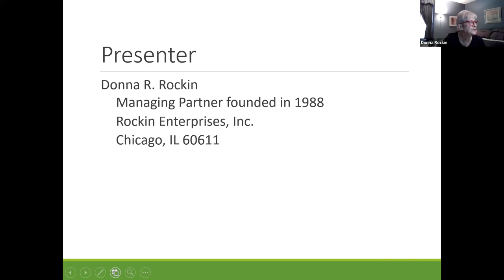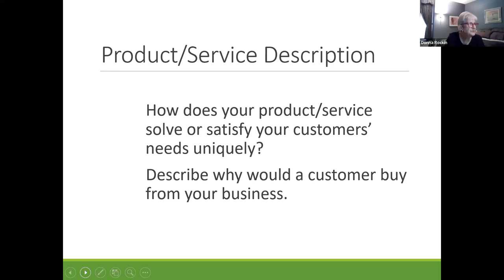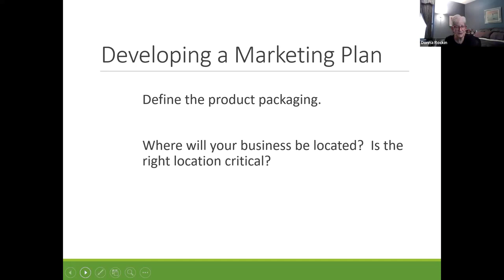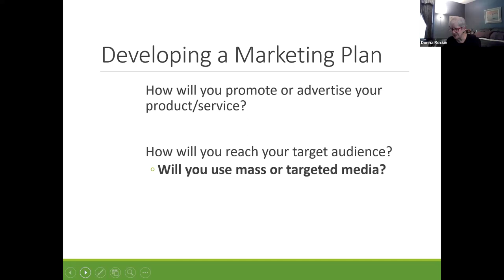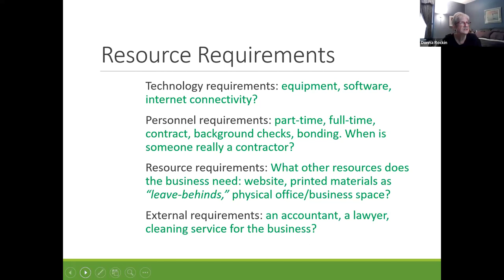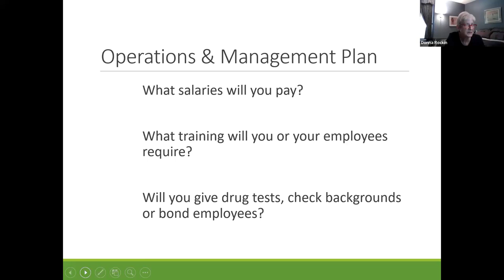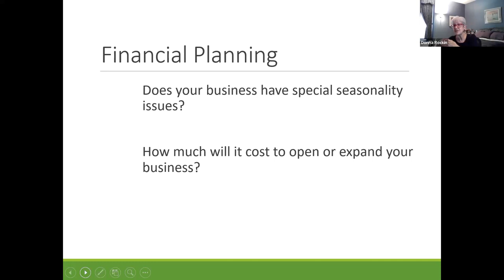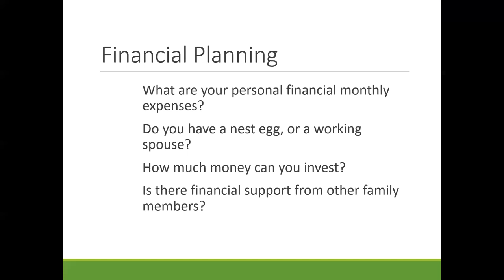How to Write a Business Plan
Presented by:  Donna R. Rockin, Managing Partner of Rockin Enterprises, Inc.
Learn how to create a comprehensive business plan.  It's easier than you think when you understand all the components that get included.  You'll receive a complete list of what to include to demystify the process. Writing a solid business plan is your roadmap to business success.